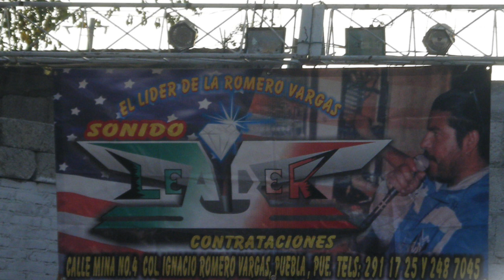AGUA DE VIDA